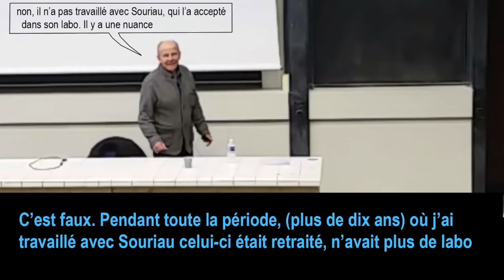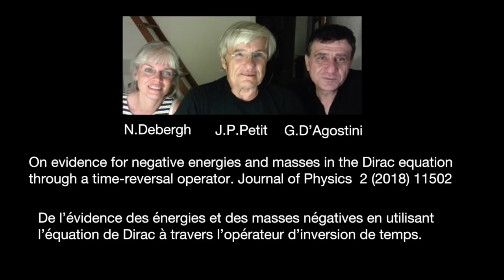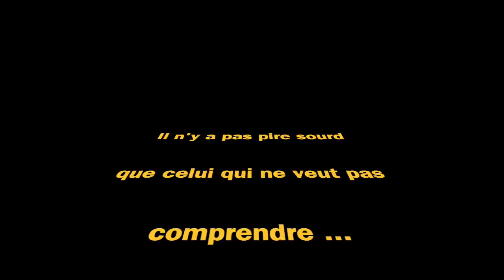Le Modèle Cosmologique Janus évalué par un spécialiste de la relativité générale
Marc Lachièze-Rey, directeur de recherche au Cnrs, au Laboratoire AstroParticule et Cosmologie de Paris-Descartes, spécialiste reconnu de la Relativité Générale, donne son avis sur le Modèle Cosmologique Janus.